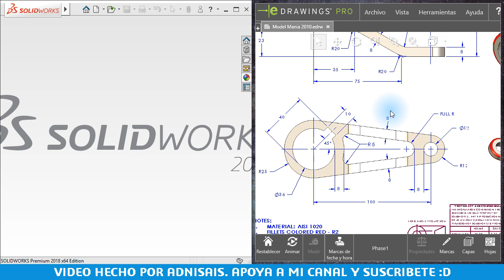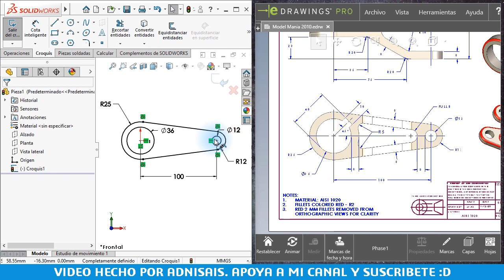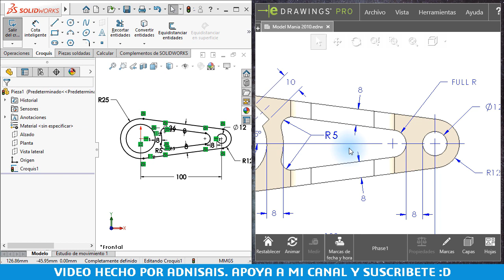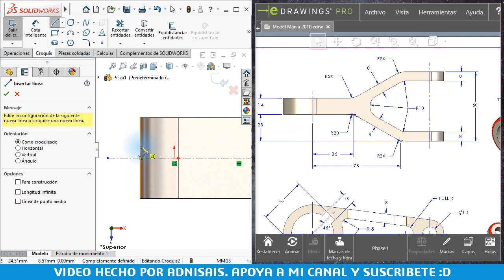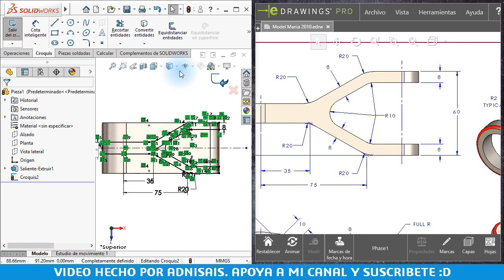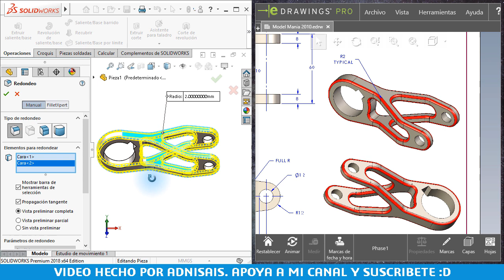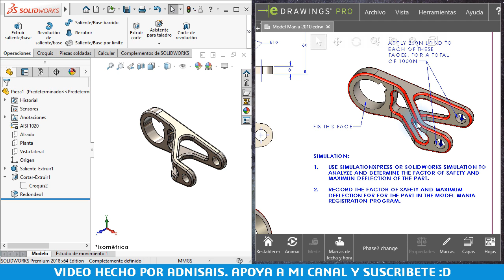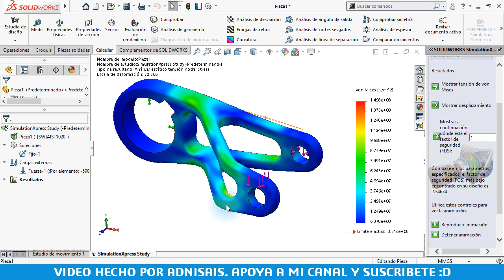¡Diseña como Experto! - Ep.11